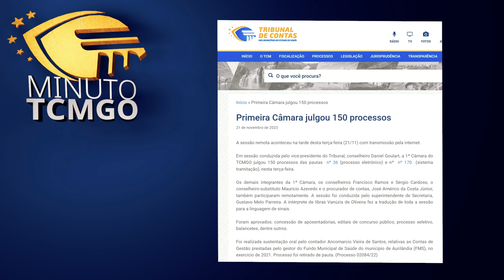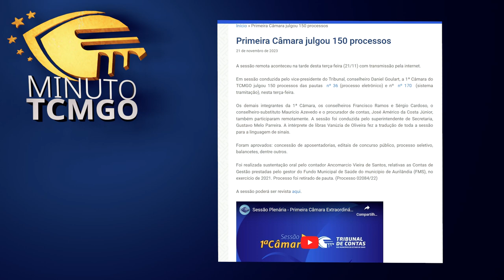Minuto TCMGO - Primeira Câmara - (21/11/23)